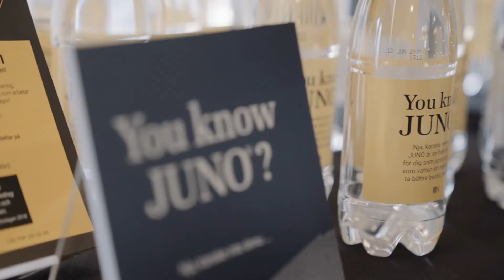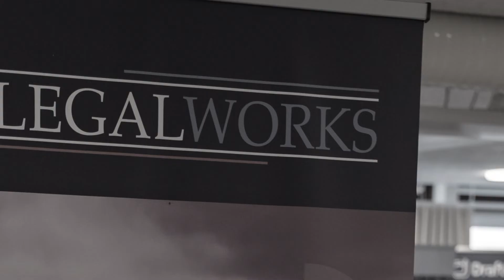Nordic Legal Tech Day 2019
Under Nordic Legal Tech Day 2019 samlades ett stort antal innovationsdrivna företag, från Sverige och övriga världen, för att visa upp sina produkter, knyta kontakter och dela kunskap med varandra.